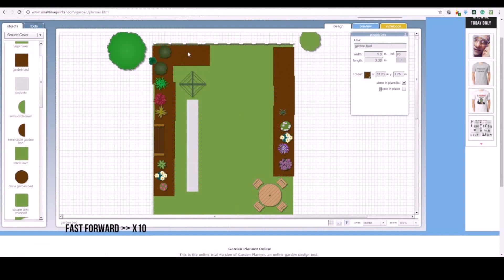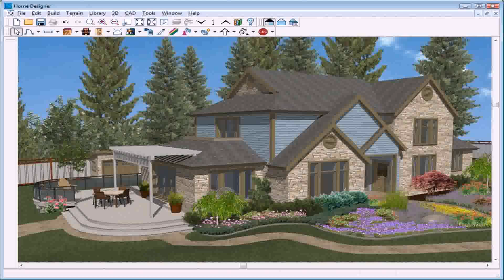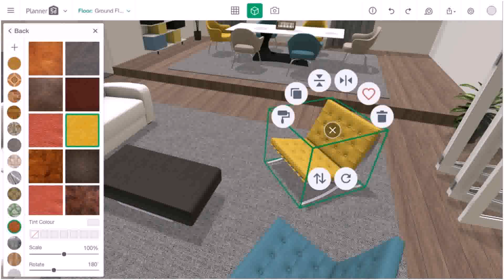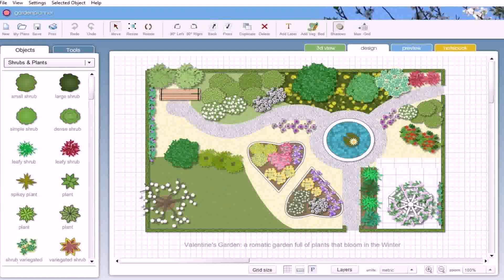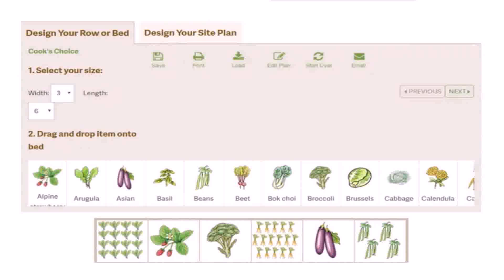Garden Design Tool Online